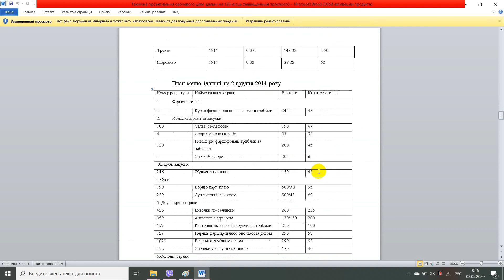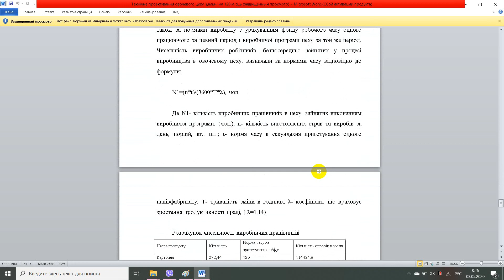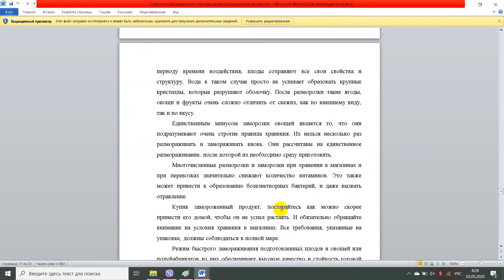Технічне проектування овочевого цеху їдальні на 120 місць